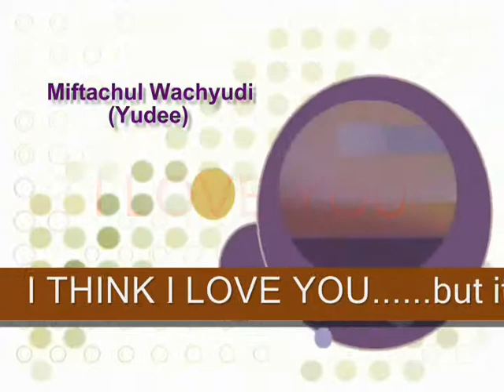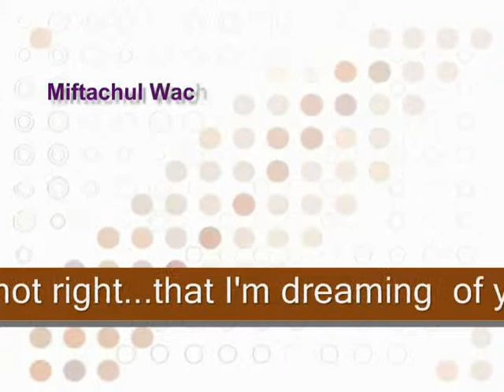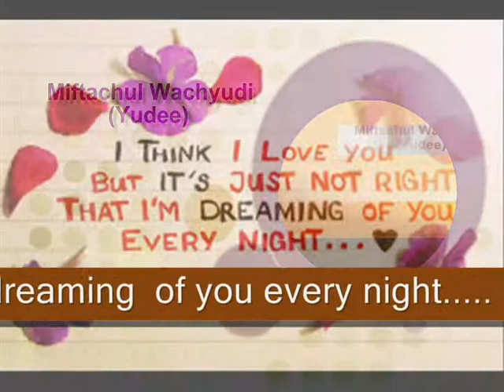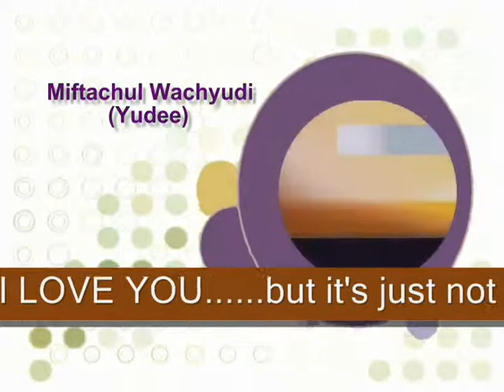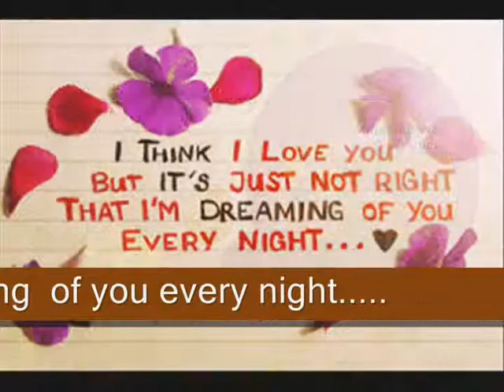I THINK I LOVE YOU - MIFTACHUL WACHYUDI (YUDEE)